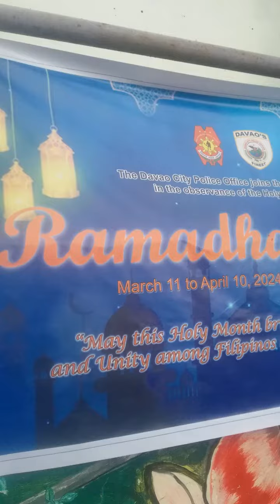Toril davao 3 12 2024